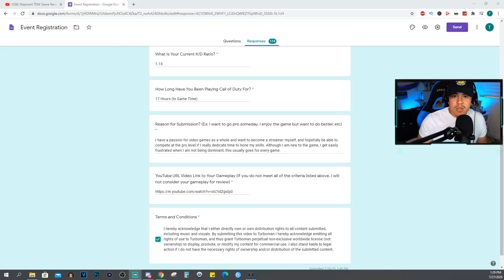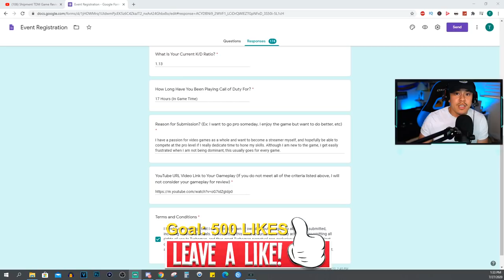Reacting to an Aggressive Player's Decision Making | Modern Warfare Multiplayer Tips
REACTING TO HOW AN AGGRESSIVE PLAYER PLAYS MODERN WARFARE | COD MW Tips to Improve (Sub Review #10)

TIMESTAMPS:

0:00 Intro
0:53 About the Player
1:46 Gameplay Review
16:49 Gameplay Review End